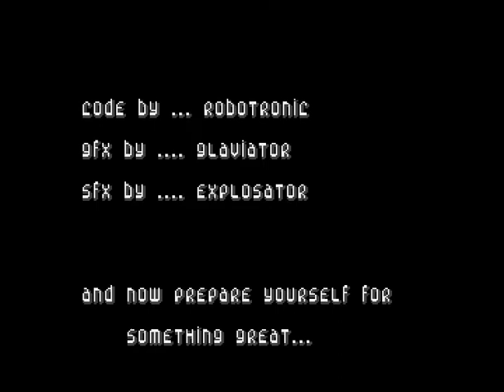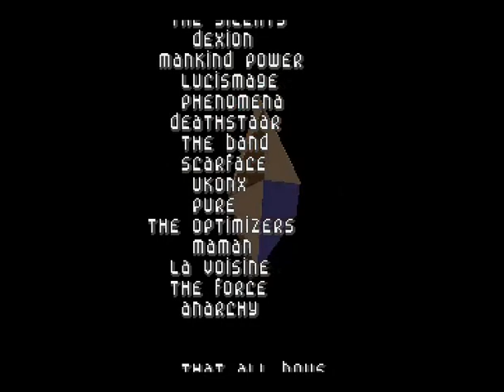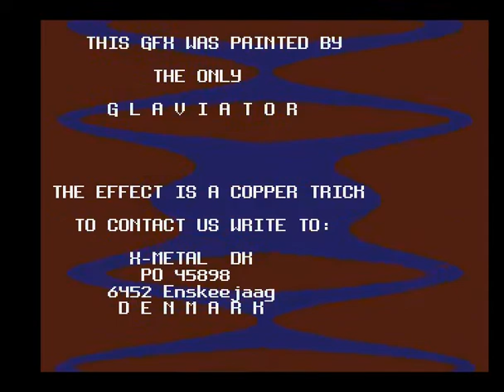The Party Intro by X-Metal Force Crew - Amiga AGA intro from Slach 1999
This intro requires AGA and was made by X-Metal Force Crew. It was released at the Slach demo-party in 1999 and it won the Amiga Intro competition.

This video was recorded with WinUAE.